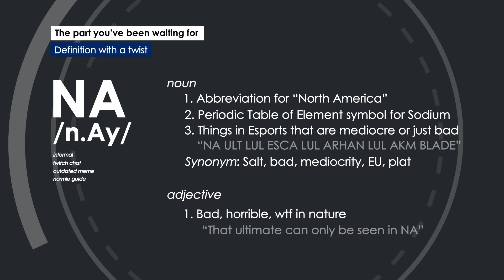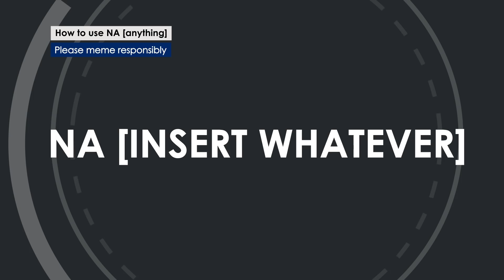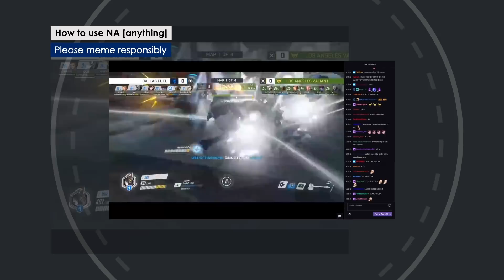What Is An NA Ult? - Overwatch Essentials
Across most many esports titles, North America as a region has a tendency to build up a great deal of hype, but more often than not leaves fans disappointed with defeats on the international stage.

In the heat of the moment during a match, mistakes are bound to happen as per Murphy's Law where things will go wrong in any given situation if you give them a chance. While this may be something that teams should look to minimize through hours upon hours of practice, mistakes made on stage are all the more prominent when they do occur can catch the eye of both casters and audience alike.

In this video, we will explore the background of the term "NA Ult" and how it came to be used in the context of Overwatch.

(Correction to a point in the video: North America has only won one CS:GO Major rather than several - Cloud9 at the Boston Major)